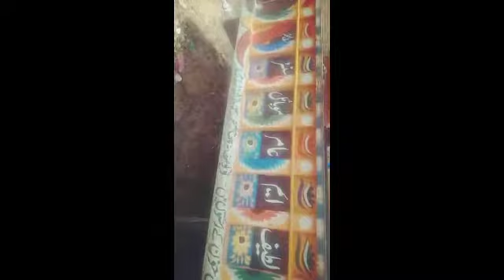20x8 fit New trala for sale چشتیاں کیMRF 78 tayer Wala trala for sale03017840603[[khan tractor]]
trala for sale 20x8 fit trally for sale khan tractor and information video